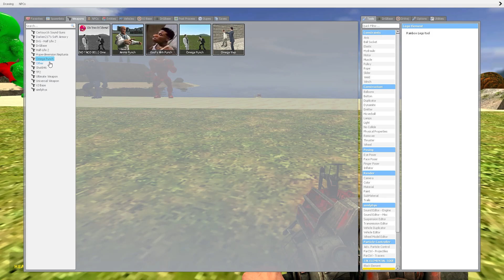SPARTAN KICKING EVOLUTION ALL GARTEN OF BANBAN BEACH VIEW IN GMOD?!